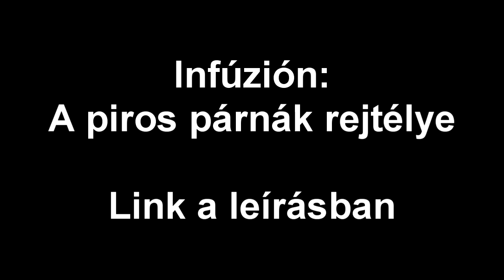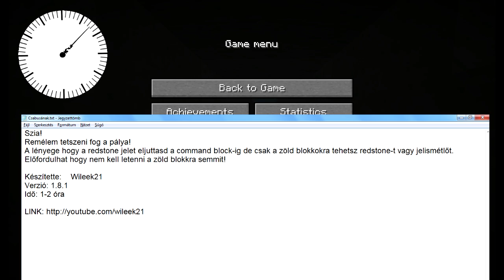Egyperces kalandpályák 12. rész